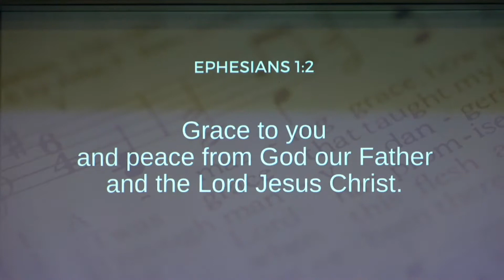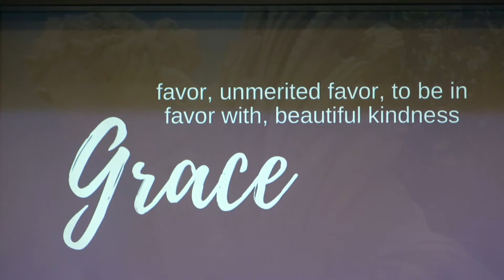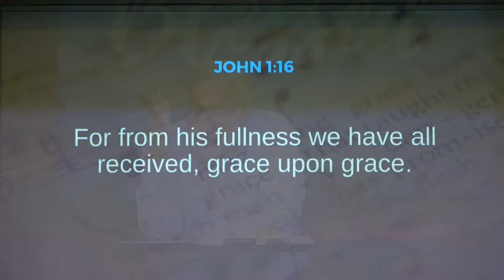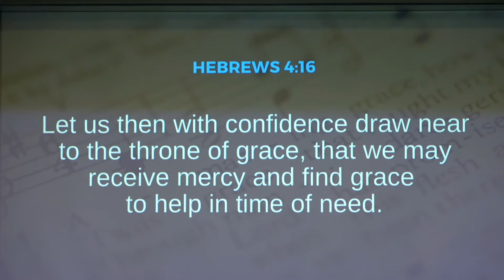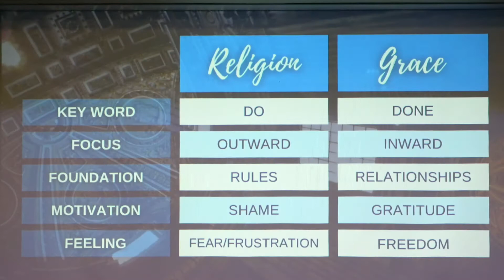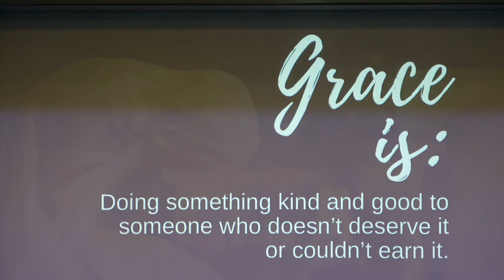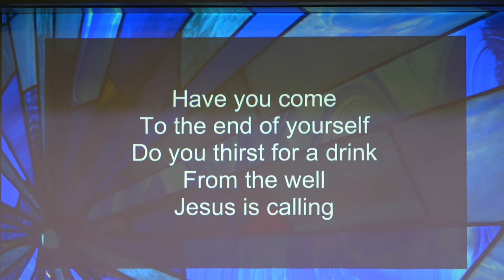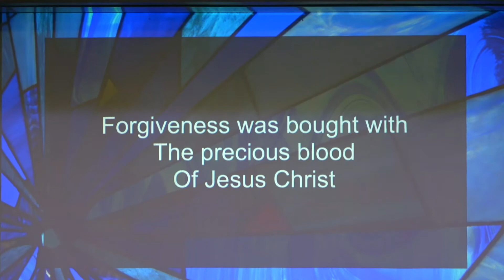What's So Amazing About Grace - Pastor Bill Muir - 9.19.21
Salvation in one word is Grace. To understand Grace is essential for a Christian and few of understand it’s breath and death.

To encourage and equip each other in love to know Jesus and make Him known.